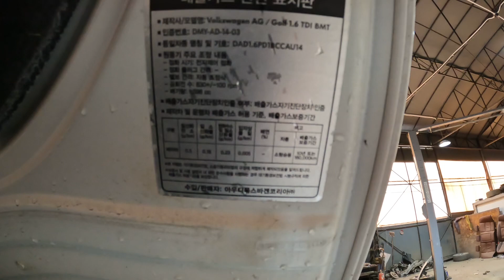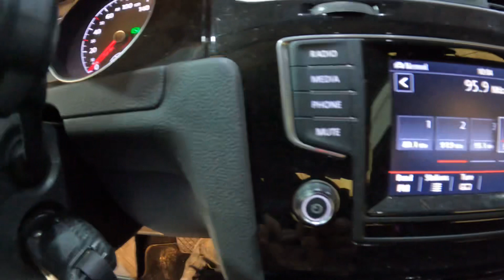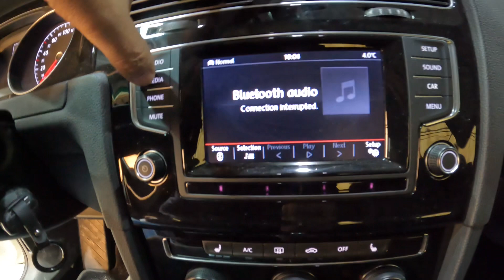208455 golf 1.6 tdi 2015 107,806 km